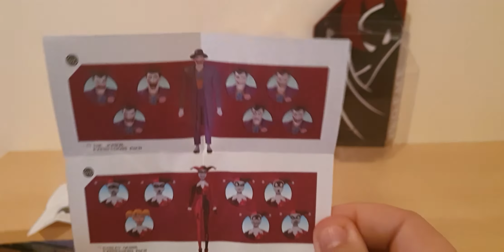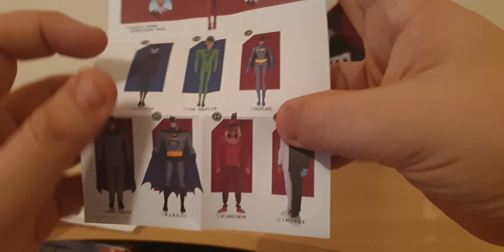DOUBLE FACE (BATMAN ANIMATED)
Comparaison également entre la nouvelle gamme et le vintage